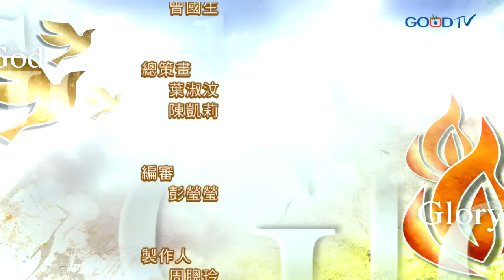禱告大軍迎接復興2016-12-01~大山小山發聲歌唱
神是幫助我們的神，祂在我們生命中賜下喜樂，祂也讓我們看見大山小山要發聲歌唱。我們期待在台灣每一座大山，踴躍在神面前，小山跳舞在神面前，求主讓我們在神的裡面、喜悅讚美、歡呼歌唱，我們要看見大山、小山都要來讚美，因為神極其美好。